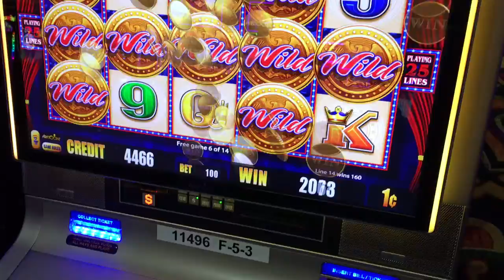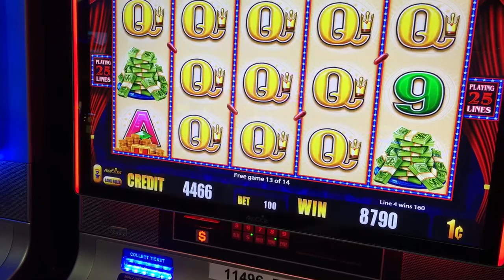BIG WIN Americoins Slot Bonus